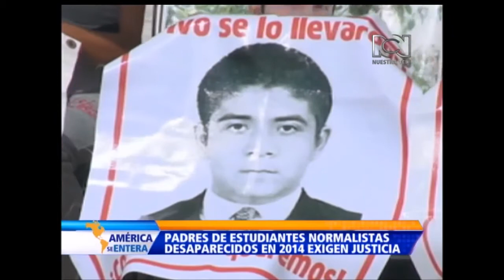Continúan las protestas por los estudiantes desaparecidos en México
Padres de los 43 estudiantes desaparecidos y sus compañeros retomaron las protestas para exigir al gobierno mexicano, respuestas.

Durante la entrega del tercer informe del presidente de México, Enrique Peña Nieto, se reveló un mandato marcado por la  tragedia, los escándalos inmobiliarios y el frenazo económico.